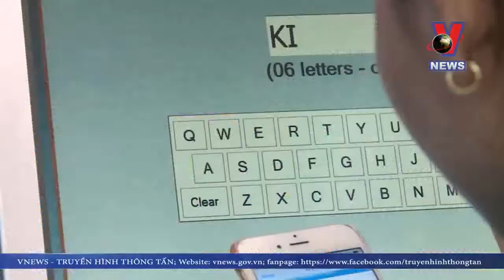Vietnam Airlines khởi động siêu khuyến mại mùa thu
Hãng hàng không Vietnam Airlines sẽ triển khai chương trình khuyến mại lớn nhất trong năm mang tên “Đón thu quyến rũ 2019” diễn ra từ 19-8 đến ngày 28-8.